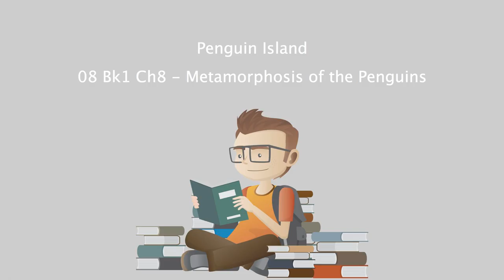Penguin Island - 08 Bk1 Ch8 - Metamorphosis of the Penguins